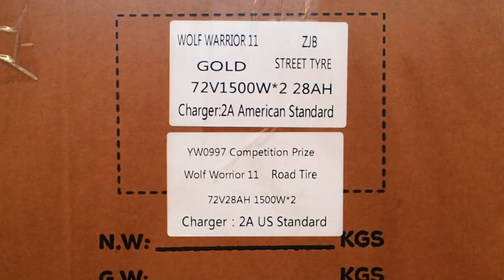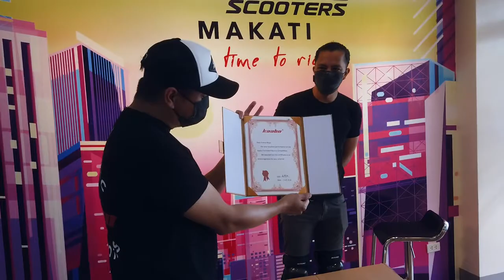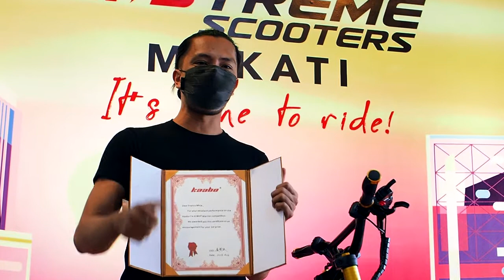I am Wolf Warrior Contest Awarding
I am Wolf Warrior Contest award winner with Franco Moje & his new Kaabo Wolf Warrior King